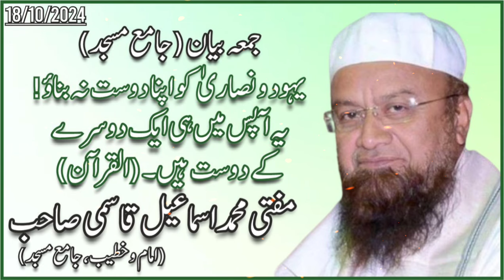Jama masjid juma bayan MUFTI MD ISMAIL QASMI SAHAB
jama masjid juma bayan

malegaon

mufti md ismail qasmi sahab

MUFTI SAHAB OFFICIAL CHANNEL